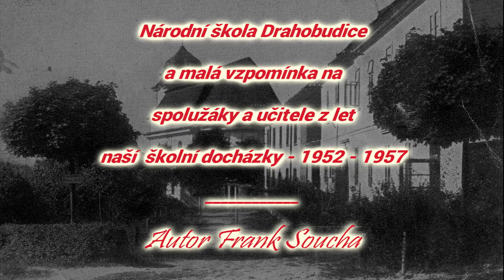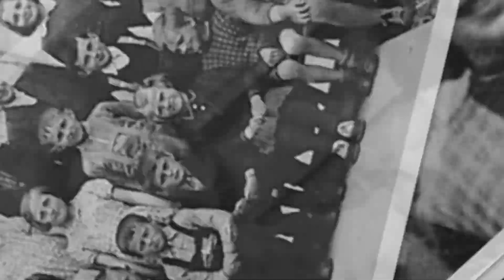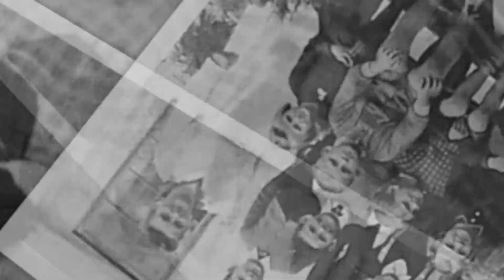Spolužáci Drahobudice 52 až 57